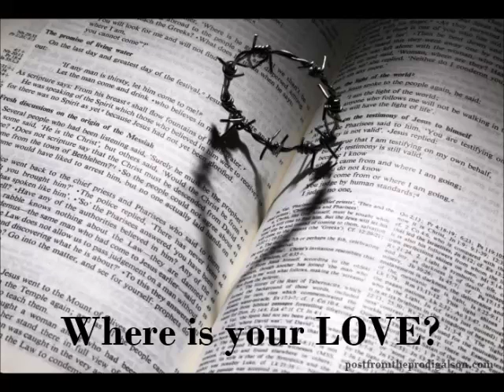Where is your LOVE?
How to stay away from the pig pen " Where is you LOVE"